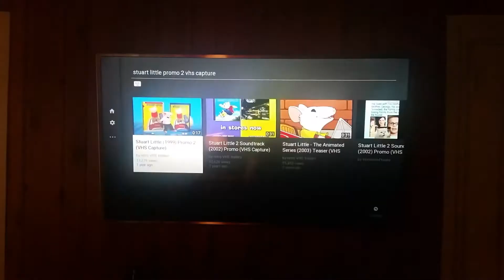The Adventures Of Elmo In Grouchland 1999 VHS